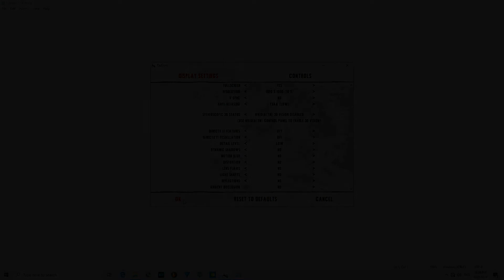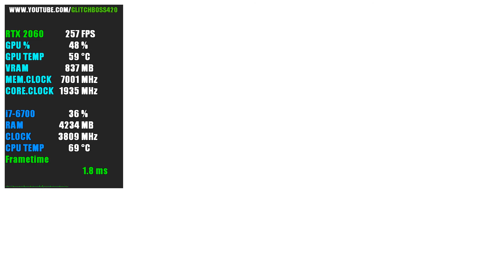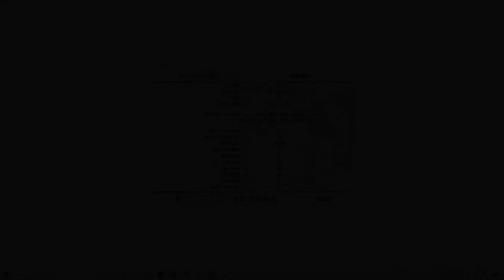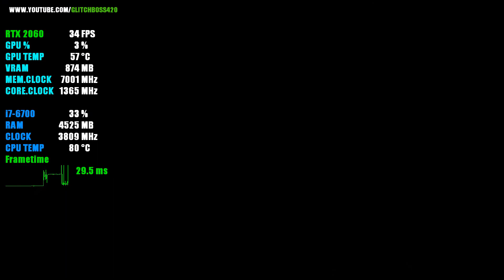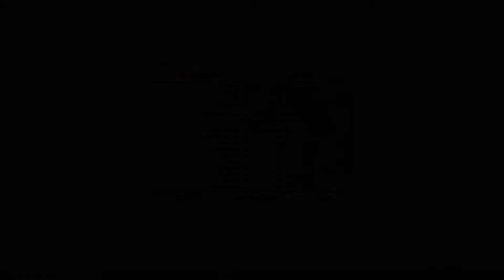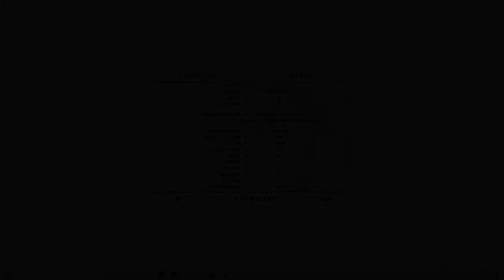Batman: Arkham City | RTX 2060 6GB + i7-6700 + 16GB RAM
Batman: Arkham City Tested with the RTX 2060 6GB + i7-6700 @ 1080p Low/Medium/High/Ultra Settings..

Low Settings: 0:24
Medium Settings: 6:15
High Settings: 11:38
Ultra Settings: 19:55

PC SPECS:

CPU: i7-6700 @ 3.4GHz (8mb) Cache
Motherboard: ASUS G11SERIES
Video Card: RTX 2060 VENTUS XS 6GB OC
RAM: 16GB DDR3
Hard Drive: 2TB
SSD: 256GB
PSU: 500w